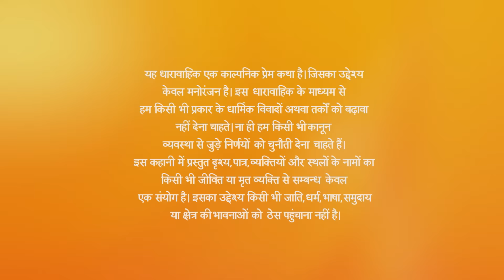Ishq Subhan Allah | Ep.40 | क्यों आया Kabir को गुस्सा Zara पर? | Full Episode | ZEE TV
Kabir manages to salvage his dish. Zain secures a bail for Zara and drops her to the competition venue. The judges praise Kabirâ€™s dish and declare him as the winner of the competition.

Show Name : Ishq Subhan Allah
Producer/Star Cast : Adnan Khan , Eisha Singh
Episode No : 40